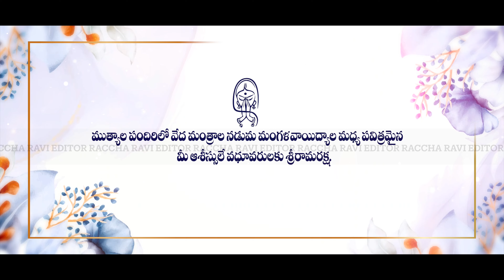invitation 40 | latest Classic Wedding Invitation 2024 |Customise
Raccha Ravi Remix.